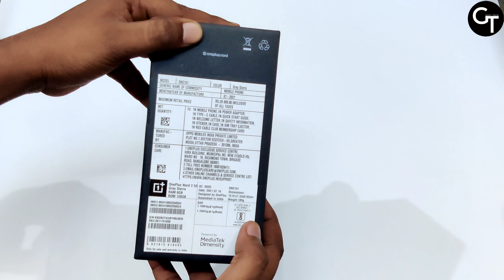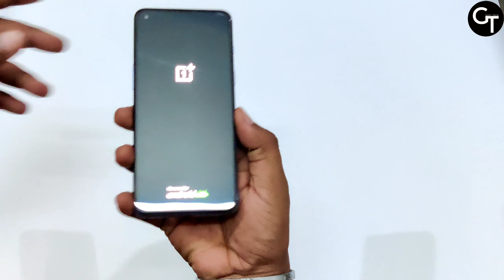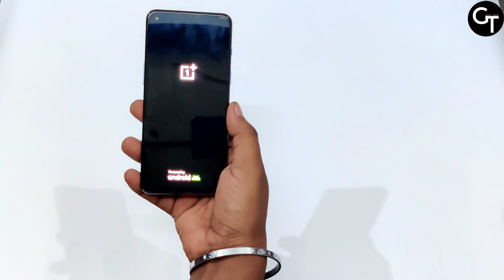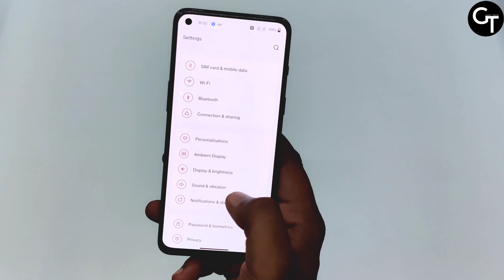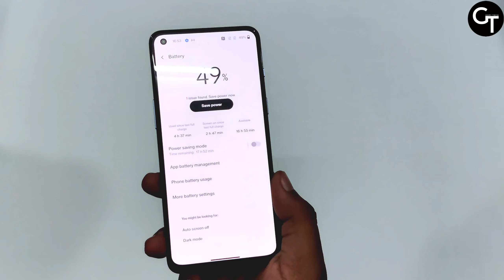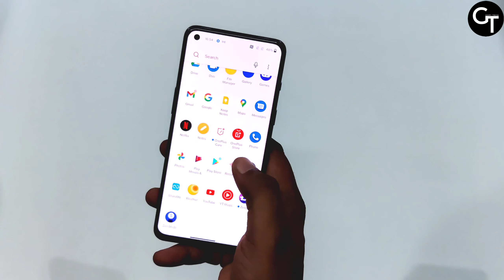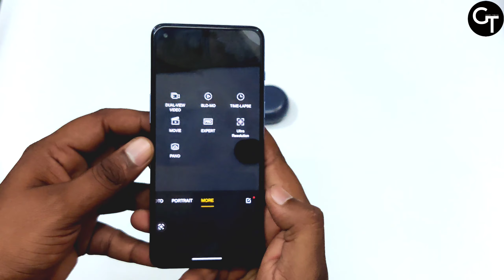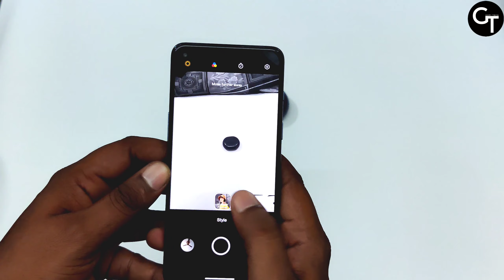OnePlus Nord 2 Unboxing & Review in Telugu 🔥🔥🔥